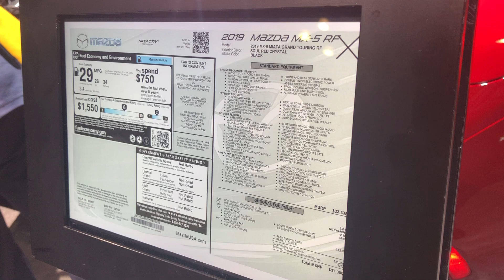2019 Mazda MX-5 RF | First Look Walkaround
Don’t forget to leave your feedback on the vehicle in the comments!